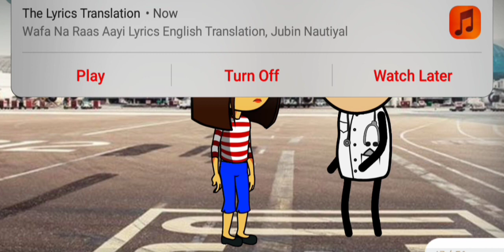Khon swet Part-298(Flim Pnar).